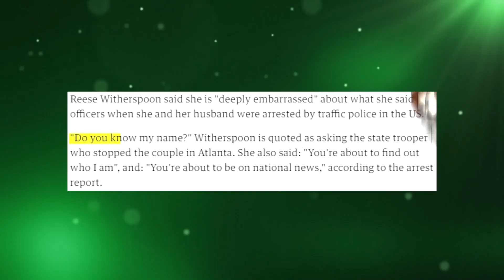Drunk Celebrities Get Arrested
Like the music in this video? I made it!

1. Reese Witherspoon
Reese Witherspoon's husband Jim Toth was arrested for driving under the influence after being stopped by a state trooper in Atlanta for a "Walk And Turn" sobriety test.
Reese Witherspoon herself was also arrested on a charge of disorderly conduct after failing repeatedly to remain inside her vehicle.

2.  David Hasselhoff
Back in 2007, TV Legend David Hasselhoff was caught by his daughter Taylor-Ann drunk and shirtless on a Las Vegas hotel room floor trying (Rather unsuccessfully) to eat a cheeseburger.

3. Shia LaBeouf
Shia LaBeouf was cuffed and taken into custody in Savannah, Georgia around 4 a.m.
After a stranger refused to give him a cigarette he became disorderly, using profanities in front of the women and children present and then attempted to avoid arrest by running to a nearby hotel, where he was caught and charge for public drunkenness, disorderly conduct, and obstruction.

4. Mark Wahlberg.
In  2013 Mark Wahlberg made an appearance on The Graham Norton Show, However he either drank too much before arriving or went too hard on the backstage hospitality.
Because what resulted as a hilarious episode quickly turned chaotic and then only went downhill from there.

5.  Johnny Depp
Johnny Depp seemed a little unstable as he left a fancy gastropub called 25 Degrees. After signing autographs, his friend tried to help him to his waiting SUV, when they both crashed hard to the pavement.
Johnny got up ... and eventually made it to the car, where he flashed a strange salute to the paparazzi apparently meaning he was okay.

6. Chris O'Dowd.
Chris appeared on Channel four's The Last Leg having apparently skipped dinner and had a few too many. leading to a hilarious episode including a story about Kanye West and his dog urinating on Banksy's artwork.